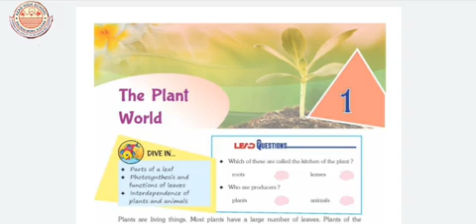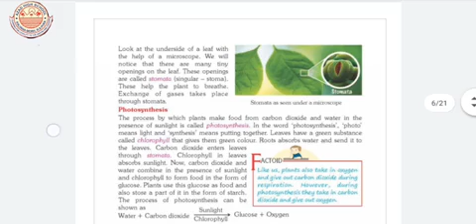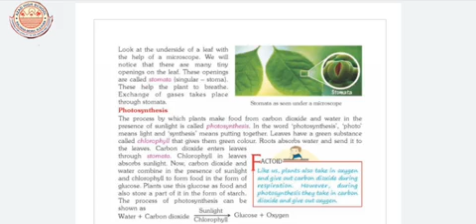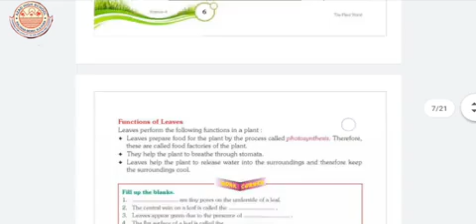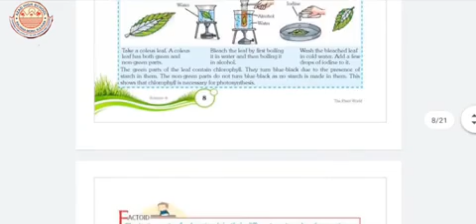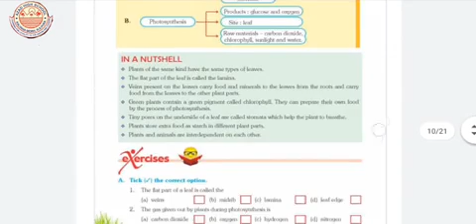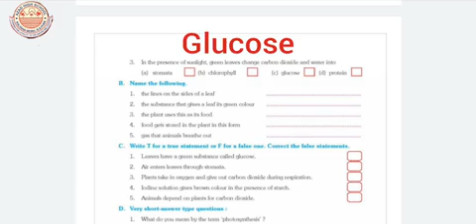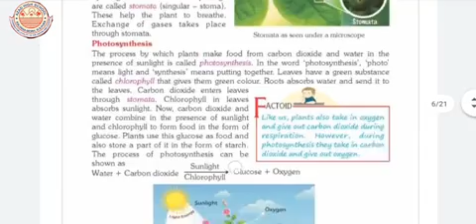CLASS 4TH || SCIENCE|| CHAPTER 1|| THE PLANT WORLD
BRIEFLY DESCRIBED ABOUT "The plant world"